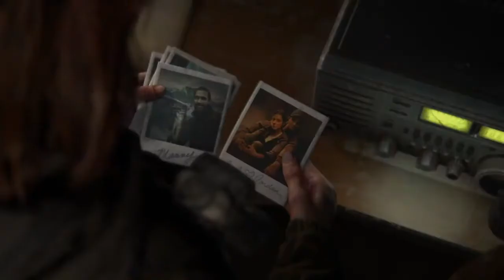The Last of Us 2 gameplay Part 8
TV Station